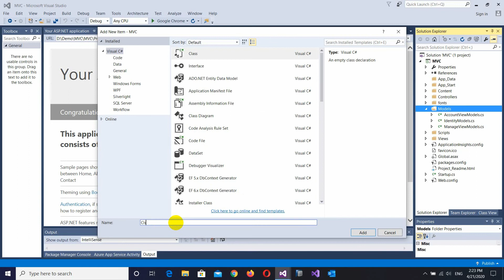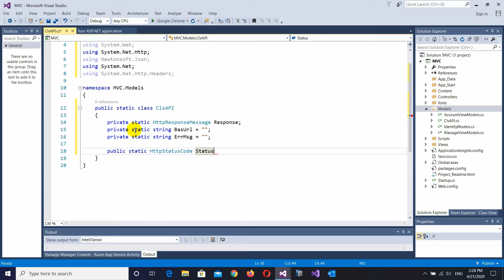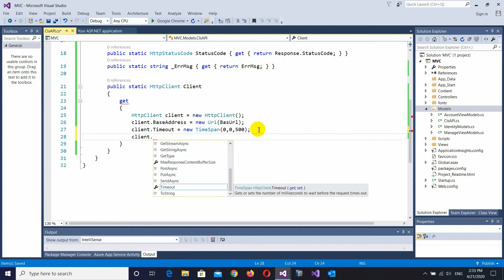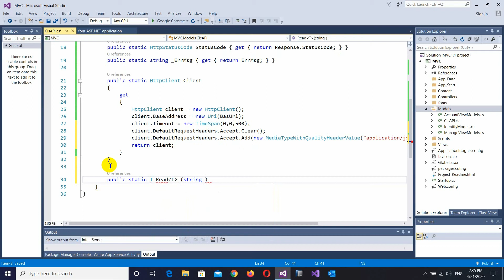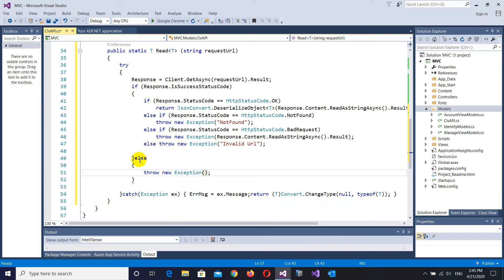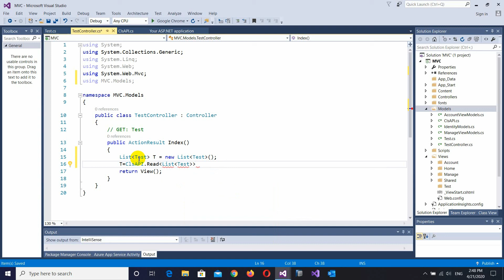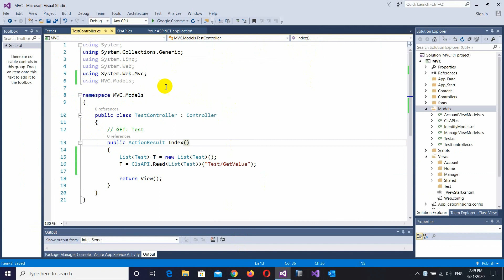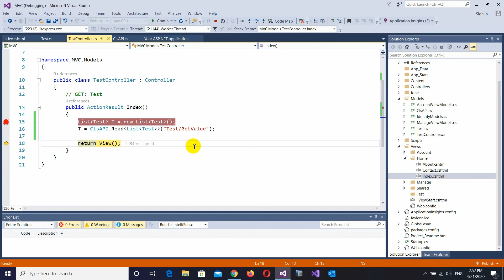How to GET Data from WebAPI in C#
- use Windows Form
- get data from web api